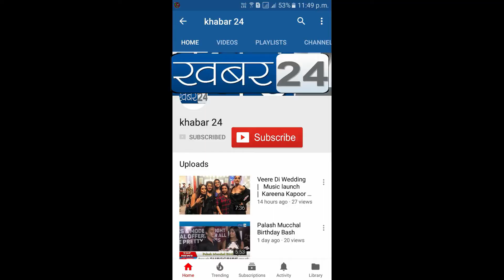175 दिनों से निरंतर सेवा जारी भामला फाउंडेशन द्वारा इस कोरोना महामारी के चलते Rohit Chawla .Khabar24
Bhamla Foundation Completed 175 days of Serving Society During Covid-19 Pandemic. 175th day was done at Rohit Chawla Office.,